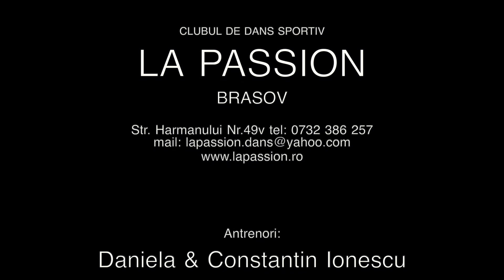La Passion - Grupa mică începători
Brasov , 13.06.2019